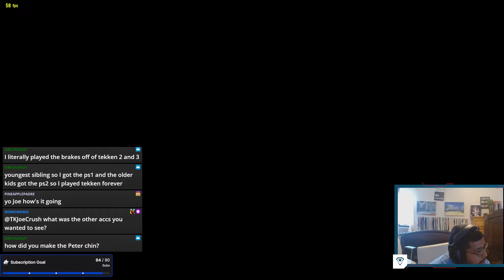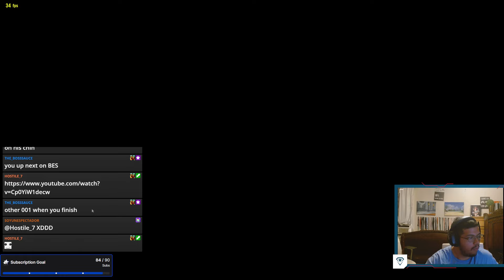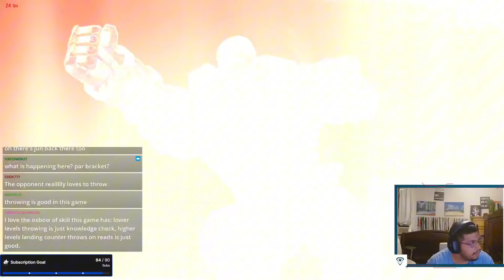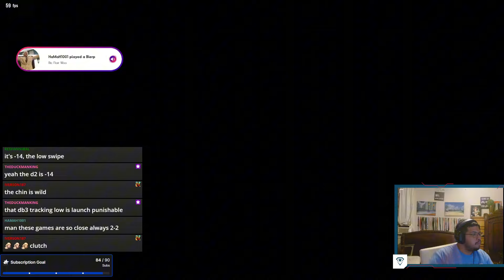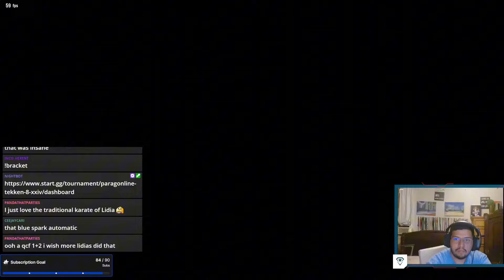MOGGING WITH PETER IN THE PAR LADDER!!!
Super deep TNS run where we fought some DEMONS! Hope you enjoy!

00:00 - Kashi (Claudio)
05:10 - Riddum (Lidia)
10:20 - Wizzy (Dragunov)
20:30 - careless (Jun)
26:00 - Redx (lars)
31:30 - Flow god (Lidia)
36:00 - Shaundude (Lili)
41:20 - MrXo (Lidia)
48:20 - KingRageJr(Asuka)
55:30 - Wizzy (Dragunov)
01:01:50 - Riddum (Lidia)
01:28:00 - Kashi (Claudio)

I Also Do Coaching!